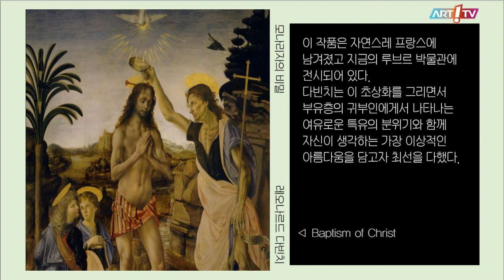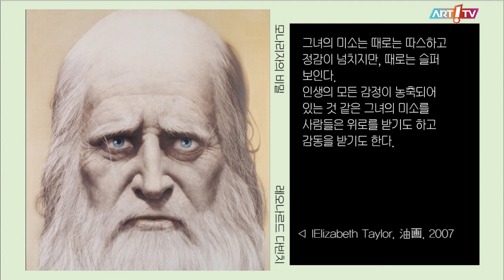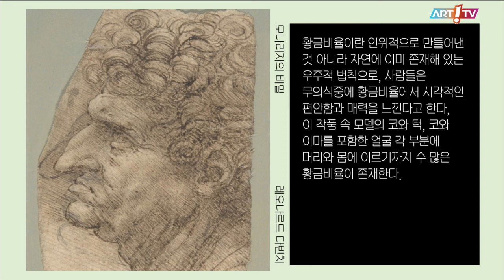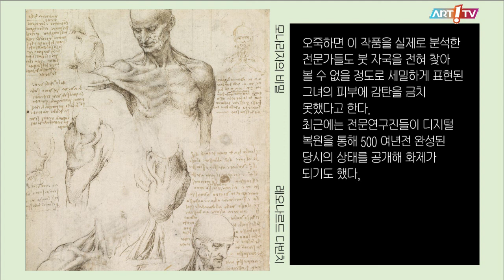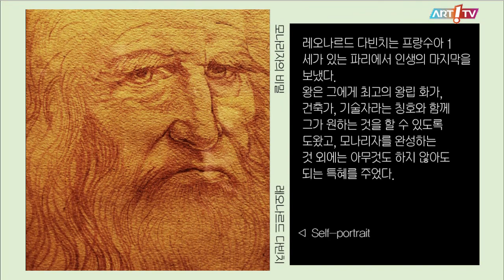미술전문방송 아트원TV / 6월 이종태 아트칼럼-모나리자의 비밀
제목:  6월 이종태 아트칼럼-모나리자의 비밀
일정 : 2022. 6